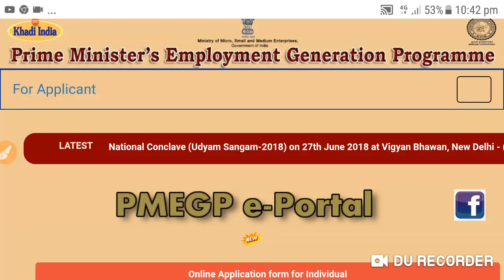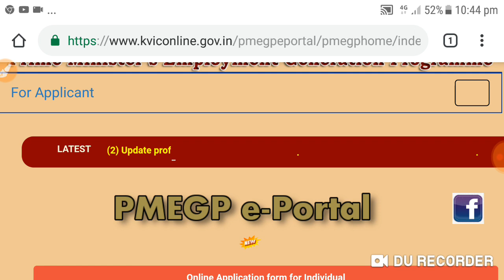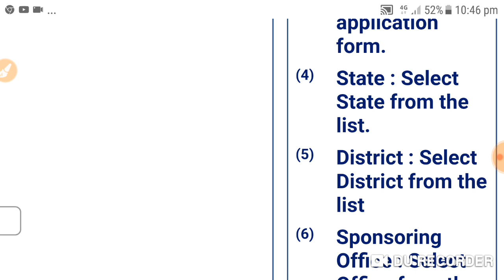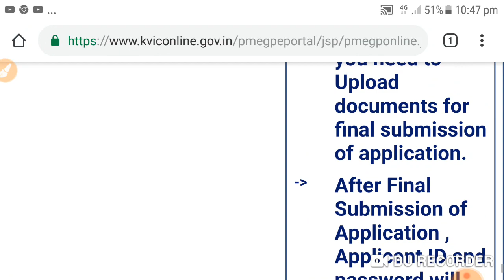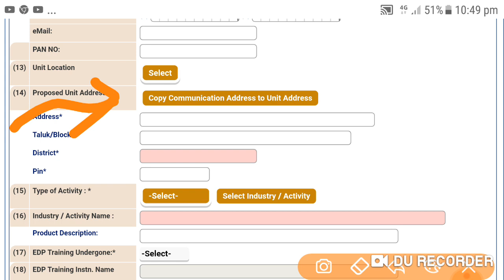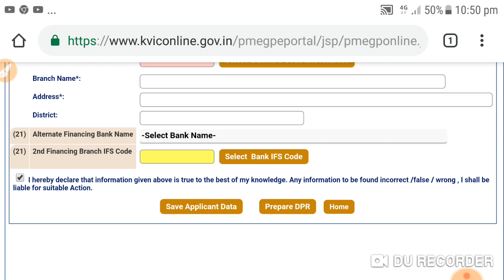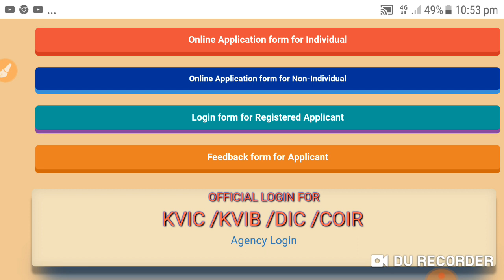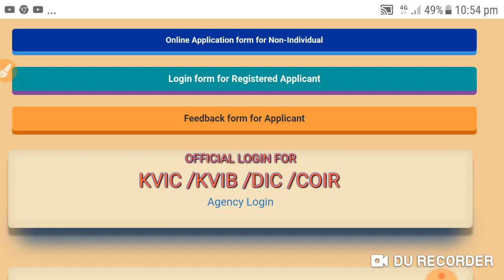Handicap Bussenus loan 2019 || विकलांग व्यक्ति बिजनेस लोन के लिये अनलाइन फार्म भरें यहा से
Loan ke liye online apply kijiye...
Web results
PMEGP e-Portal - KVIC